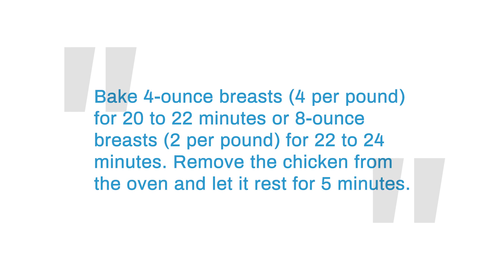Healthy Chicken Breast Recipe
Every cook should have a solid chicken breast recipe in their back pocket. You can't go wrong with this one, which promises juicy chicken with minimal effort.